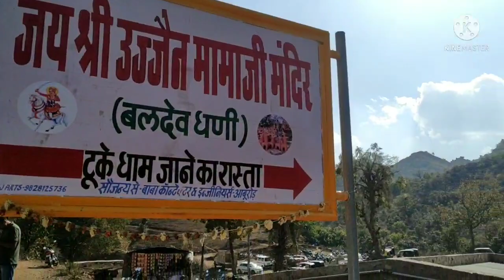Jai Sri Ujjen Mamaji Temple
Baldev Dhani Tuke Dham#Aburoad Sirohi Rajasthan